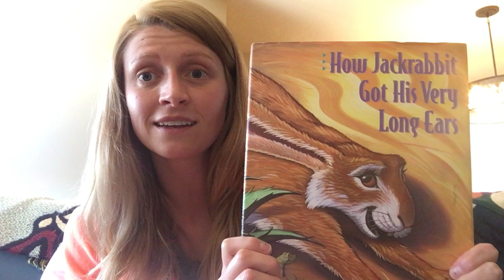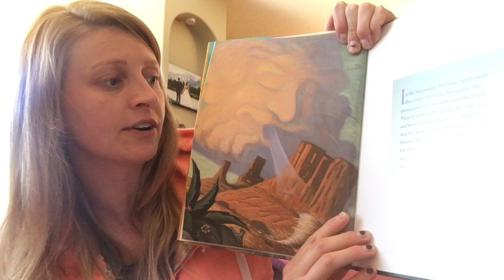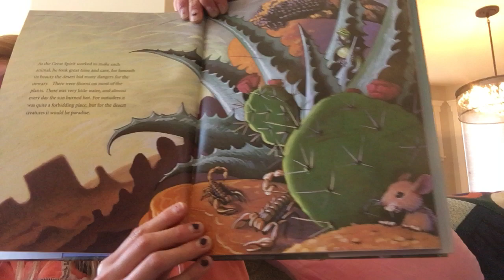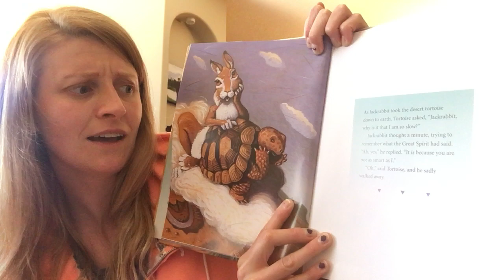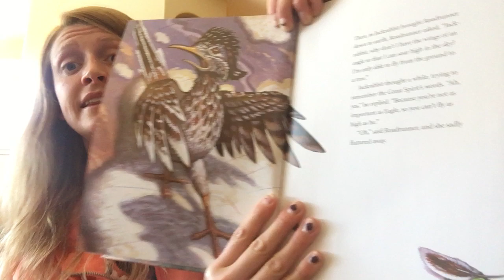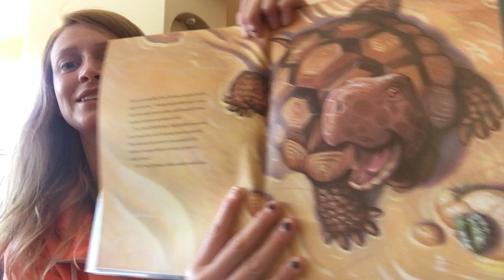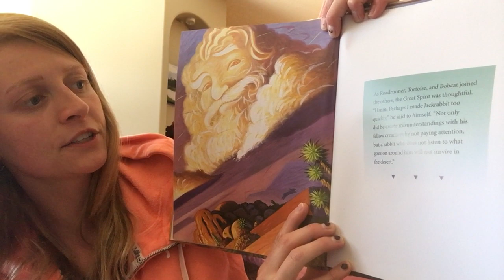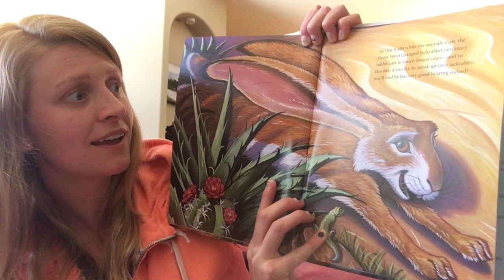How Jackrabbit Got His Very Long Ears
Story Time with Miss B!